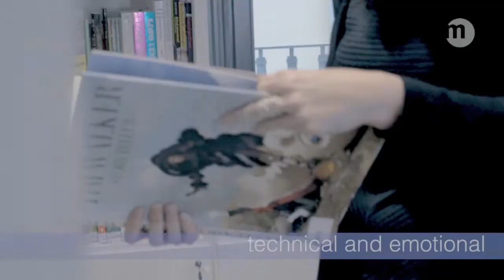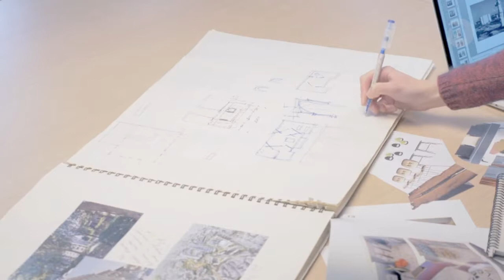ISTITUTO MARANGONI INTERIOR DESIGN